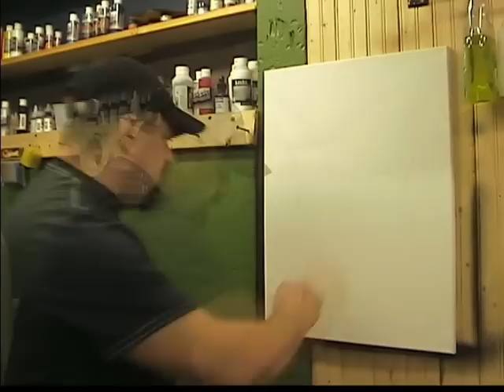Airbrushing Bret Micheals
My attempt at airbrushing singer front man Bret Micheals of the Band Poison. Over all it took a little over an hour and a half,..

Paul Grimard
ExtremeAirbrushing.com